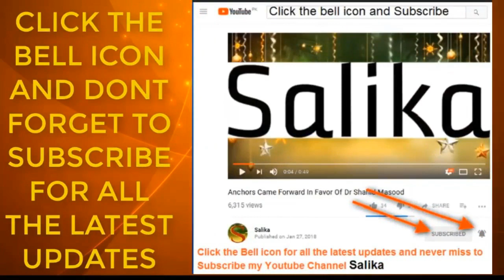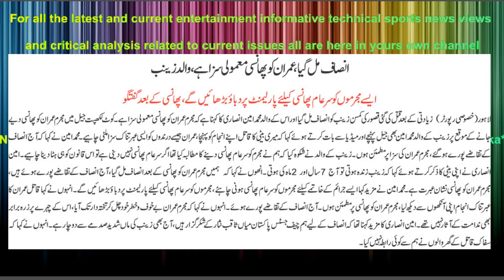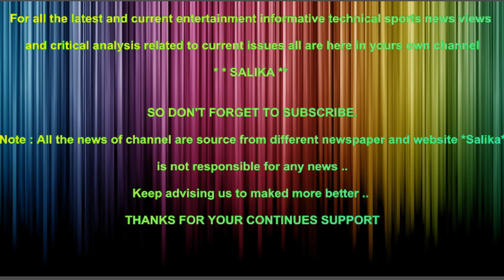INSAF MIL GAYA IMRAN KO PHANSI MAMOLI SAZA HAI ZAINAB K WALID K BIYAN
* * SALIKA **
Note : All the news of channel are source from different

newspaper and website  *Salika*  is not responsible for any news ..